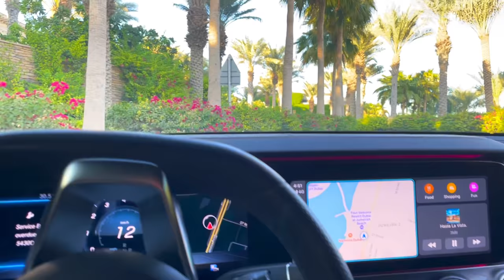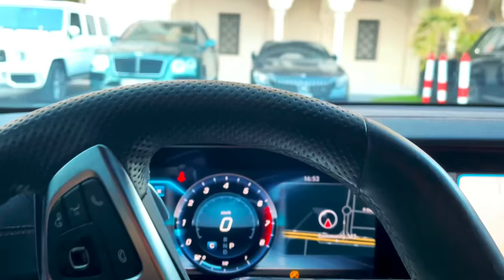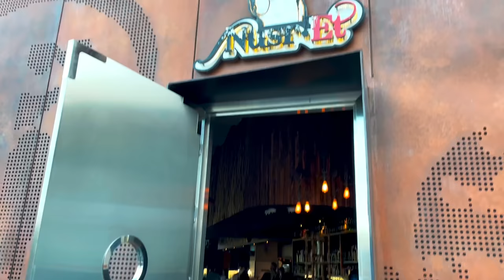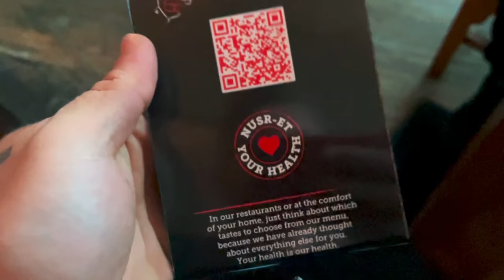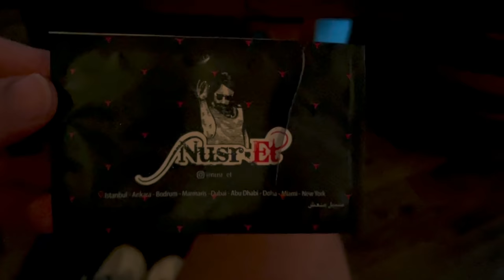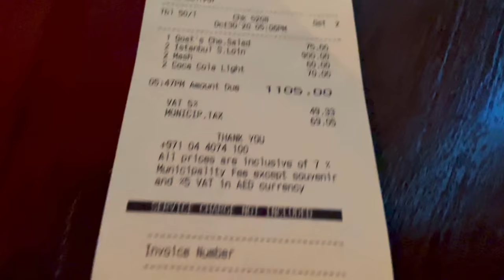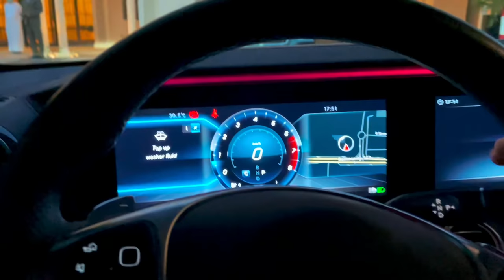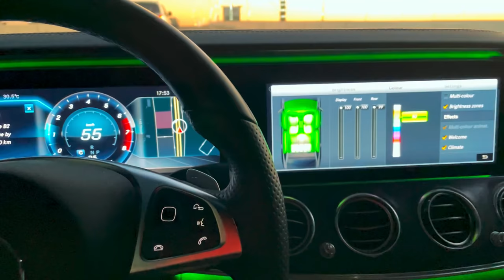NUSR-ET DUBAI ! 2.500 TL HESAP ÖDEDİM!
Dubai nusret e gittim 2.500 tl hesap geldi! İNSTAGRAM @vanneyildirim